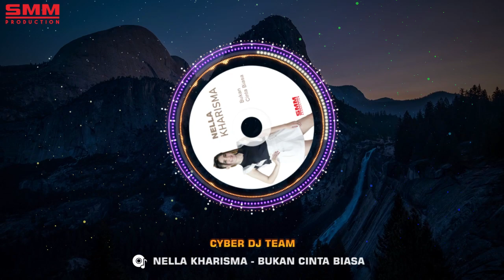Remix Nella Kharisma - Bukan cinta biasa (OFFICIAL REMIX)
Title              : Bukan Cinta Biasa
Artist            : Nella Kharisma
Songwriter   : Adi Saputra

 kode RBT/NSP-nya

telkomsel           : ketik  BCFBJ               kirim ke   1212
3                          : ketik  6282993           kirim ke   1212
xl                         : ketik  18714410         kirim ke   1818

download audio original     :
link itunes   :